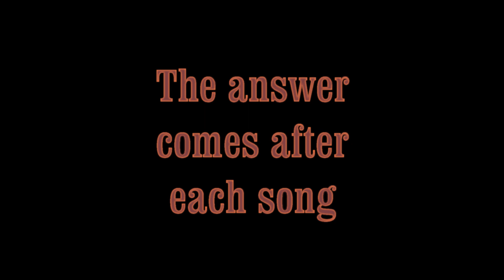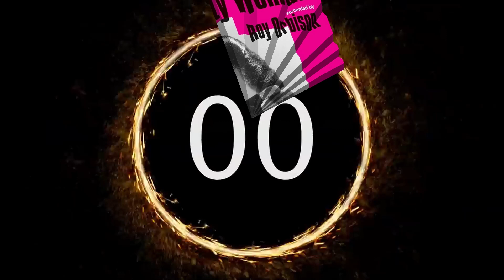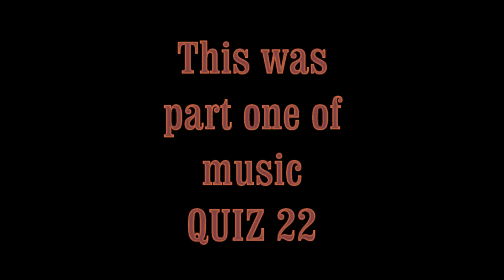QUIZ 22 (60s soft rock music)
QUIZ 22 (early 60s soft rock classics) Can you name the artists?
22 songs.
22 seconds each.
Good Luck